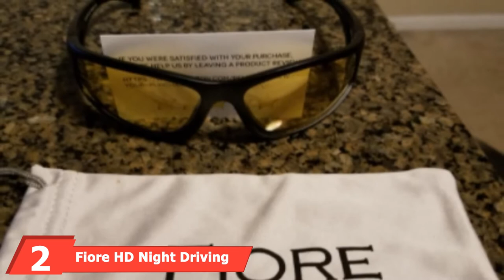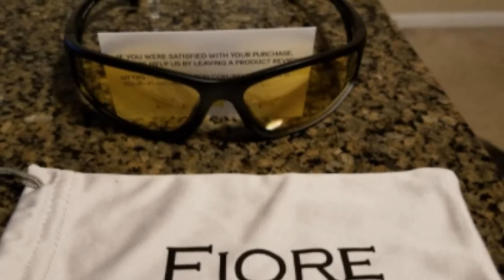Best Night Driving Glass In 2023 - Top 10 Night Driving Glasses Review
Links to the best Night Driving Glasses we listed in today's Night Driving Glasses review video:

1.  BLUPOND Semi Polarized Night Driving Glasses
2. Fiore HD Night Driving Sunglasses
3. SOXICK Night Driving Glasses
4. Duco Night Vision Polarized Driving Glasses
5. Optix 55 Polarized Night Vision Glasses for Men and Women
6. Lumin Night Driving Glasses SOL
7. Wearpro Polarized Sunglasses for Men and Women
8.  Sports Polarized Sunglasses For Men Cycling Driving Fishing 100% UV Protection
9. iLumen8 High-Definition Night Driving Glasses
10. ATTCL Metal-Frame Polarized Driving Sunglasses

What are the Best Night Driving Glasses in 2023?

In today's video we reviewed the top 5 best Night Driving Glasses on the market in 2023. We made this list based on our personal opinion and we ranked them in no particular order, after doing our research based on their prices, quality, durability, brand reputation and many more.

After watching this video you will know which are the best budget, top selling and top rated Night Driving Glasses on the market today.

If you choose from this list you can be sure that you buy one of the best Night Driving Glasses available today.

Portions of footage found in this video are not original content produced by Auto Gear team. Portions of stock footage of products were gathered from multiple sources including, manufactures, fellow creators and various other sources.